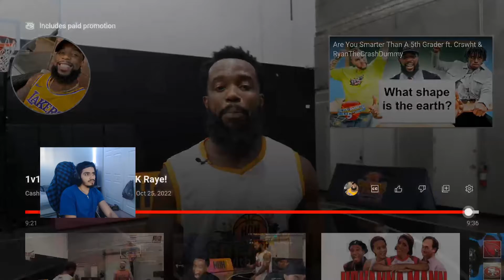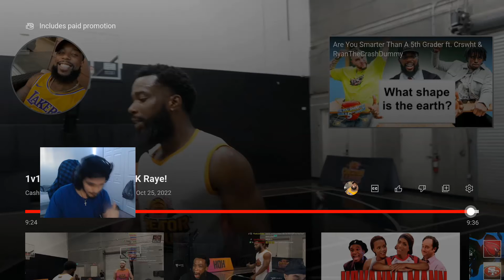1v1 Cash vs YPK CASH NEEDS TO GET BACK IN THE LAB